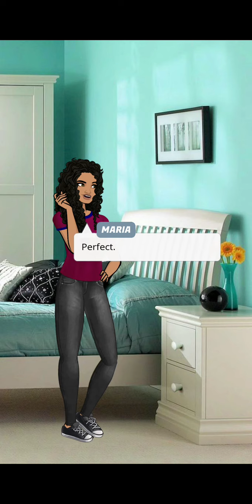Episode:20 Venomous🐍With Gem Choices💎"MY STEP-BROTHER IS CRAZY😵"(episodechooseyourstory)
🐍Story Plot: Maria, an undercover detective, battles her attraction to a dangerous cartel leader as she hunts her father's killer.

🐍Author Name: Hannah D. Be sure to check out her stories on Episode App

🐍Genre: Romance, Drama, Thriller

🐍Total Chapters: 26

🐍Status: Completed

🐍It's a featured story on episode

🐍Overall, it's an amazing story with good plot, if you are a lover of mafia stories then this is the perfect story for you. I felt all emotions while reading this story. Give it a chance you won't regret it I assure you!